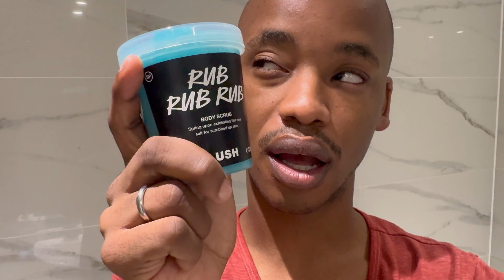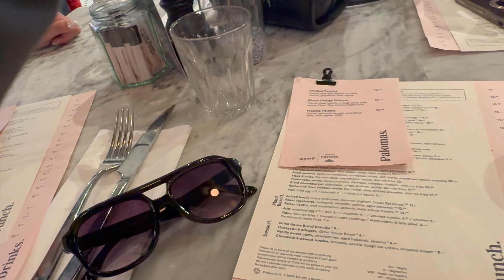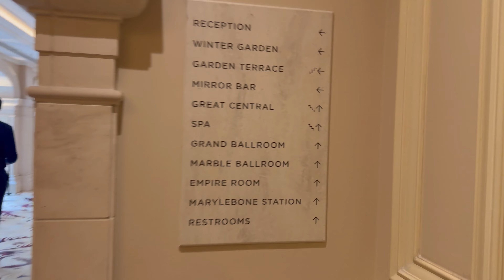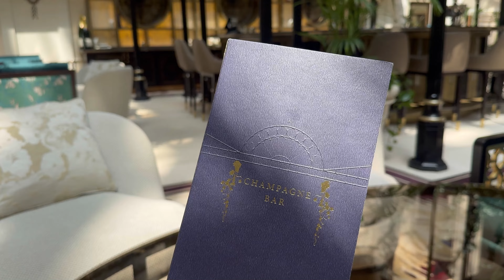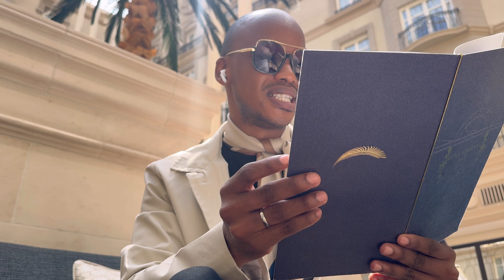VLOG: SPEND THE WEEKEND WITH ME | BRUNCH AT GRIND | HIGH TEA AT THE LANDMARK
Musician: Jeff Kaale

Musician: Philip E Morris

Musician: @iksonmusic